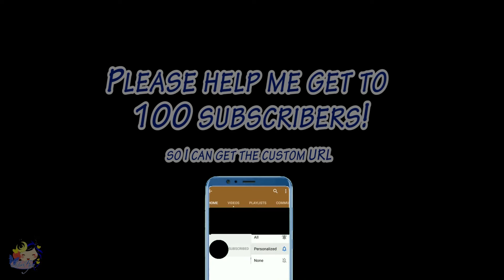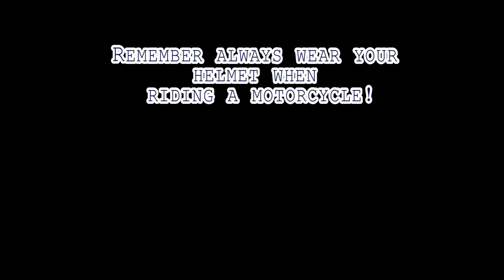Food Vlog #2: Breakfast Bros and Addictea Milktea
Here is another food vlog featuring more Cavite City BusinessBreakfast Bros and Addictea Milktea (yes coz they are super close to me)Thanks for another awesome food coma weekend! I have yet to make a solo video for Addictea Milktea but I'm working on it. I did get a better ring light as well link to the shopee shop below

Comment if you like this vid and send me a thumbs up too! :)